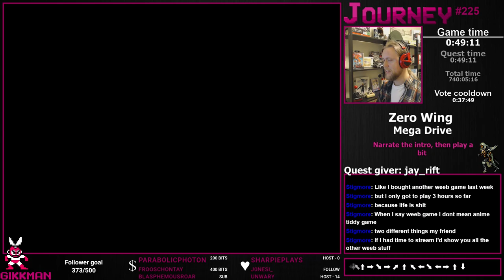Zero Wing [Mega Drive] - Journey #225 (1/2)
The infamour "all your base" meme's father, this quite unknown SHMUP is actually quite decent. The graphics are quite good and easy to read, the music is phenomenal and the weapons upgrades are pretty good. The enemies are varied and the bosses are huge, as should be. The only downside is how horribly slow you are before getting a speed upgrade or two, and since you lose all your upgrades if you die (as is normal) it can get quite painful to die in later stages. Still, the game is pretty good and makes for a fun experience.